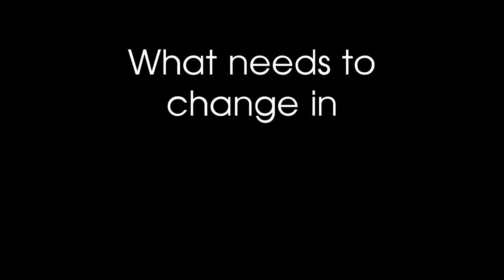Guild Wars 2 Things That Need To Change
This is just a summary of what *I* believe should evolve, change or be updated in GW2 when the expansion comes out (Or even after). I do not represent the community, this is solely my opinion.

NCsoft, the interlocking NC logo, ArenaNet, Arena.net, Guild Wars, Guild Wars Factions, Factions, Guild Wars Nightfall, Nightfall, Guild Wars: Eye of the North, Eye of the North, Guild Wars 2, Guild Wars 2: Heart of Thorns, and all associated logos and designs are trademarks or registered trademarks of NCsoft Corporation.